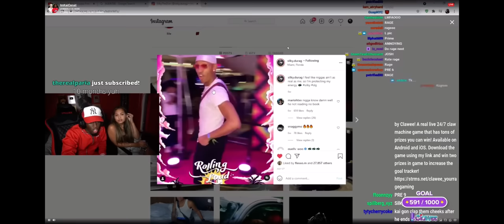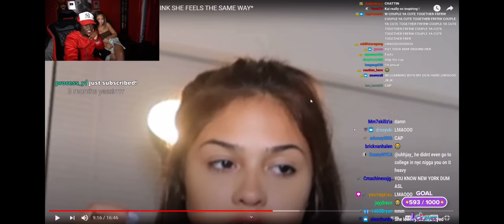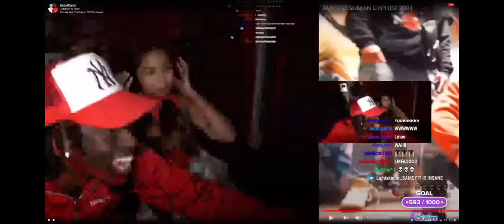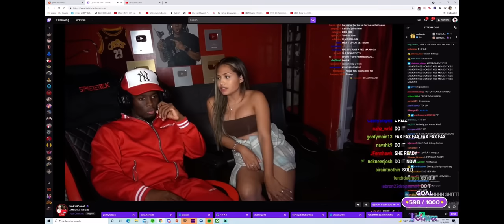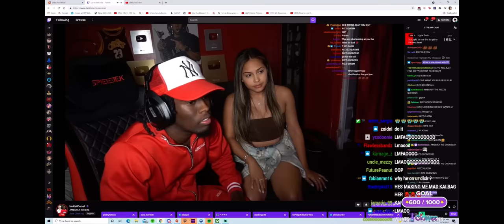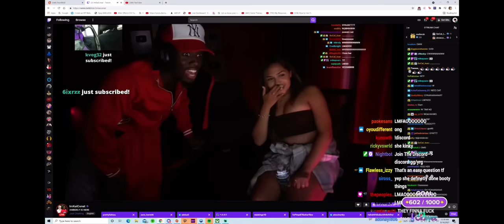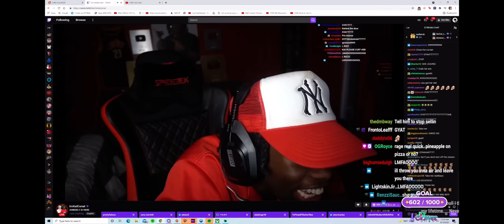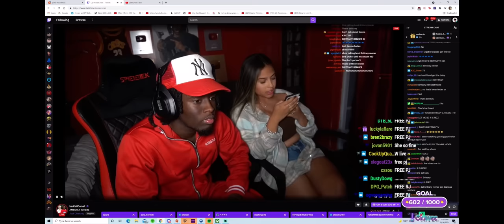YourRAGE Reacts to Kai Cenat and Amberly Stream *IT GETS VERY INTERESTING😏* (FULL STREAM)